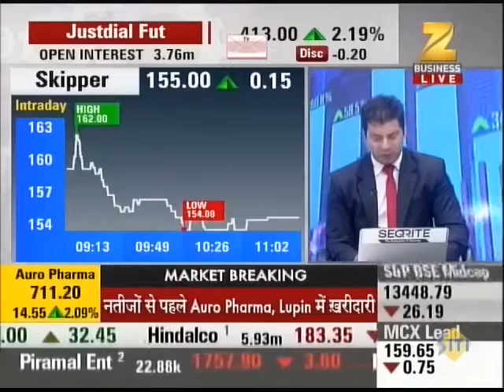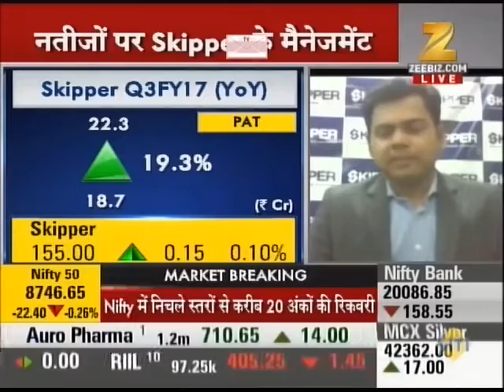Q3 FY17 results , Mr. Devesh Bansal in an interview with ZEE Business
Mr. Devesh Bansal in an interview with ZEE Business, discussing the Q3, FY 17 results. The company's Net Sales grew by 19% and PAT grew by almost 20%.